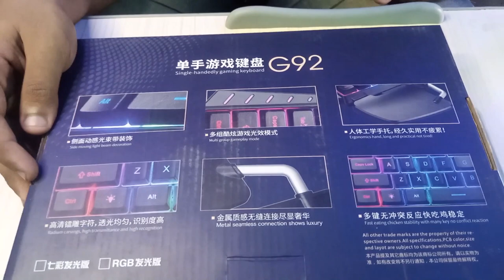One Handed Mechanical Gaming Keyboard G92- RGB Gaming Keyboard - Unboxing- Best Review - Qanan Vlogs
One Handed Mechanical Gaming Keyboard - RGB Gaming Keyboard